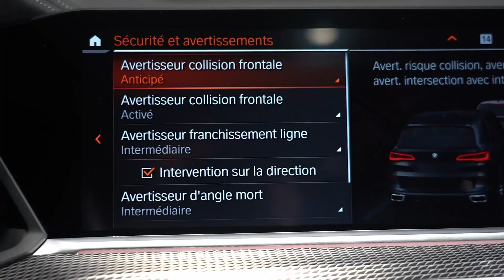WEST MOTORS LYON I BMW X5 M50d